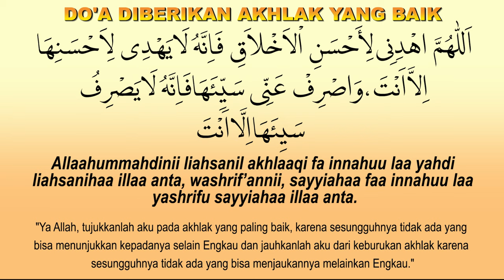DOA DIBERIKAN AKHLAQ YANG BAIK